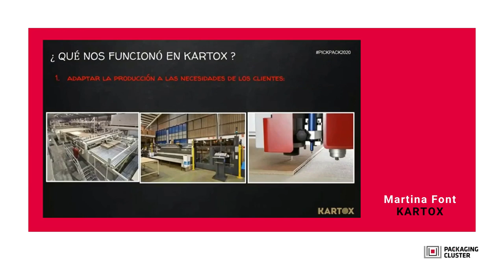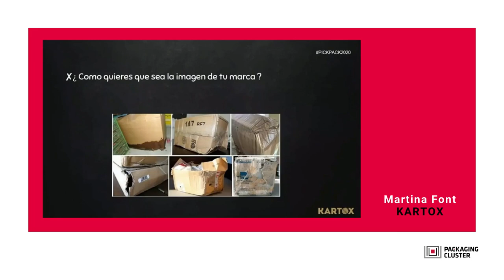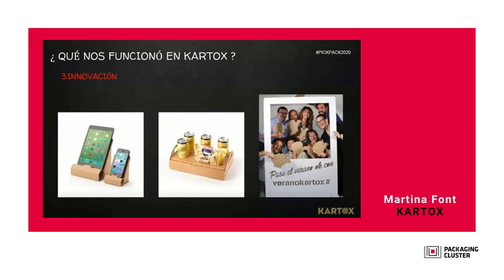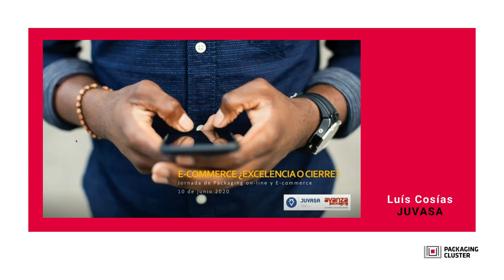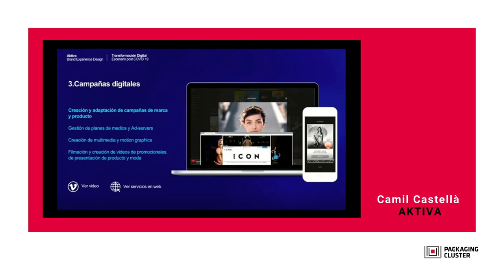Resumen del webinar sobre packaging on-line y e-commerce, del 10 de junio de 2020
La digitalización y el e-commerce han ganado terreno en la situación actual en la que nos encontramos y se comportan como tabla de salvación para cambiar el modelo de negocio actual, proporcionando nuevas oportunidades de valor a diferentes industrias y negocios frente la crisis de la COVID-19. Pero, ¿estamos realmente preparados para adaptarnos a esta nueva situación? ¿Las empresas tienen las herramientas necesarias para poder hacerlo?¿Qué sistemas hay para adaptarse? ¿Cómo adaptarse?

Todas estas preguntas fueron contestadas en la jornada que realizó el Clúster del Packaging junto a Aktiva Brand Experience Design, Kartox y Juvasa, el pasado 10 de junio, "Packaging on-line y e-commerce". Aquí un resumen de la jornada.